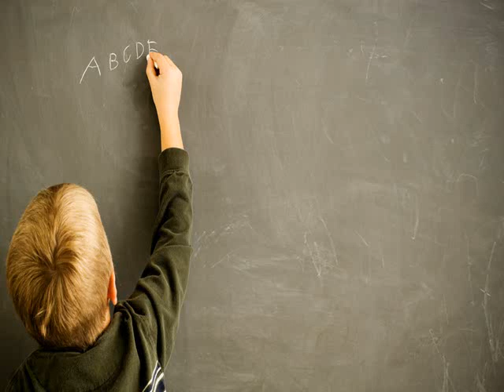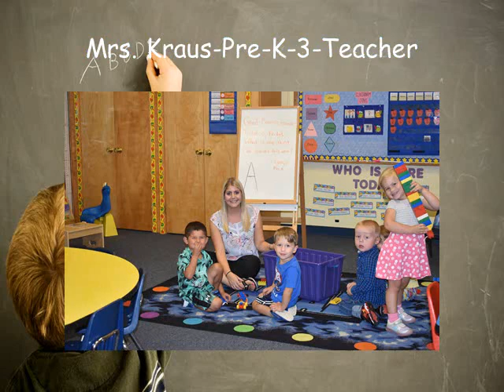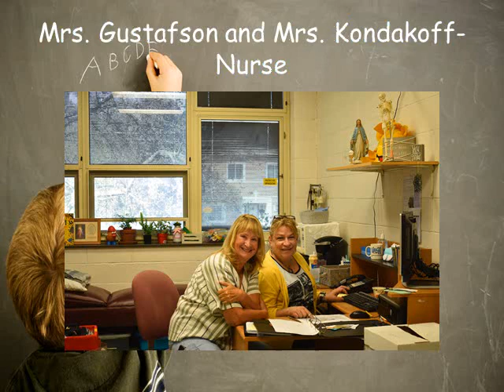BTSN 2019 Website